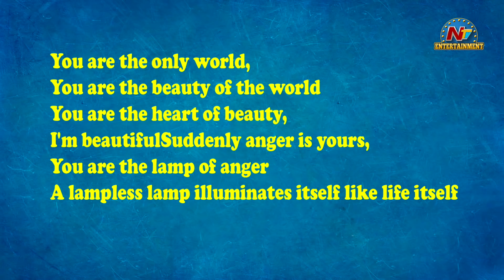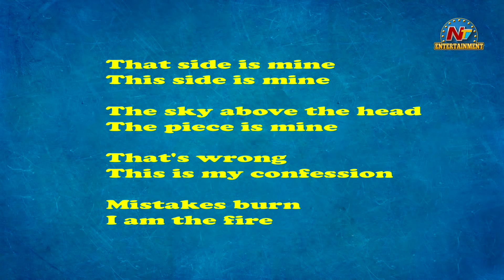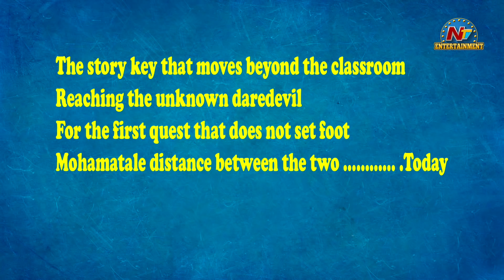Music 'N' Play | Full Episode | Prudhvi Chandra And Arun Kaundinya | Saketh Komanduri | NTV ENT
Watch Music 'N' Play | Full Episode | Prudhvi Chandra And Arun Kaundinya | Saketh Komanduri | NTV ENT

MY Dr - Highly Effective Ayurvedic Pain Relief Products for All Body Pains and Joint Pains.

Host : Saketh Komanduri
Guest : Prudhvi Chandra And Arun Kaundinya
Director : DNR Akurathi
Producer : NG Mind Frame Pvt. Ltd
DOP : Vijay Babu
Creative Director : Teerdha Palagummi
Associate Director : Teja chinthala
Art Director : I.Anji
Online Editor : K.Chandra sekhar
Offline Editor : Venkat chinnam
Title music : Vidhya Sagar Nagavelli
Band : Essence Radio
Cameramen : Srinu, Shiva, Kumar, RajaSekhar, Prathap
Lighting : SN lights & Team.